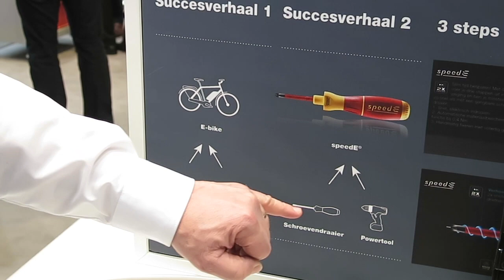Wiha Beursinnovatie 2019 Speed E (Dutch language)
Ik was tijdens de bouwbeurs in Utrecht op de stand bij Wiha, een van onze partners van het Bucky Lab. Roland had mij de nieuwe Speed E - de electrische Schroevendraaier laten zien. Handig ding !